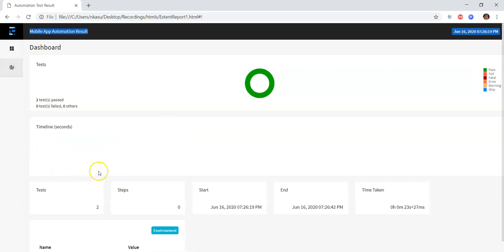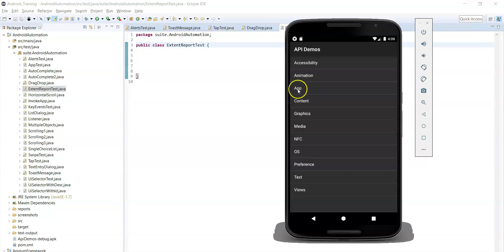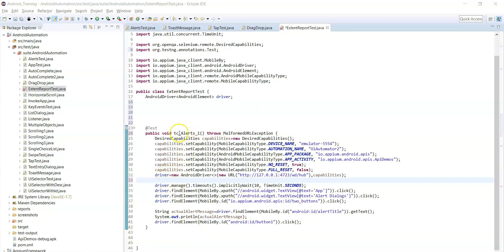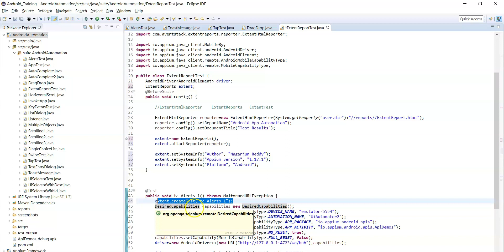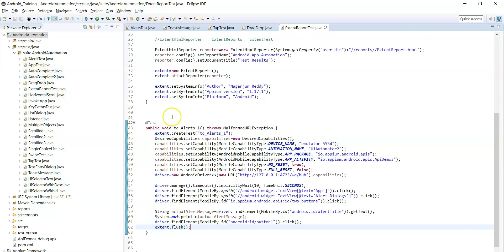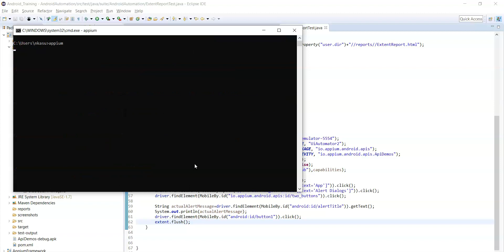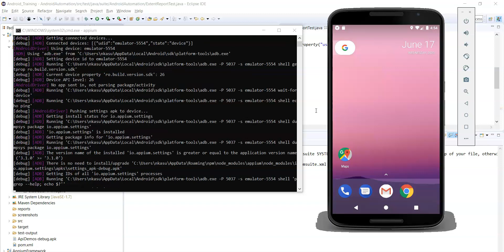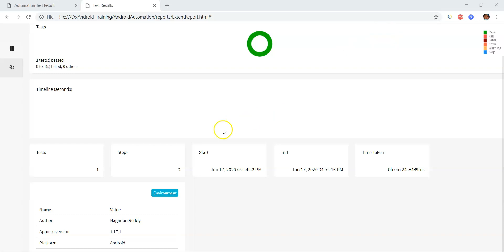ExtentReports 4 - Part1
Latest Extent Reports library 4 introduced by AventStack with Appium examples.
Extent Reports library plays a major role in the test automation reporting and custom report generation.